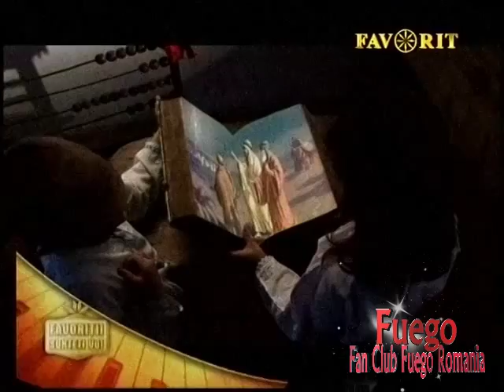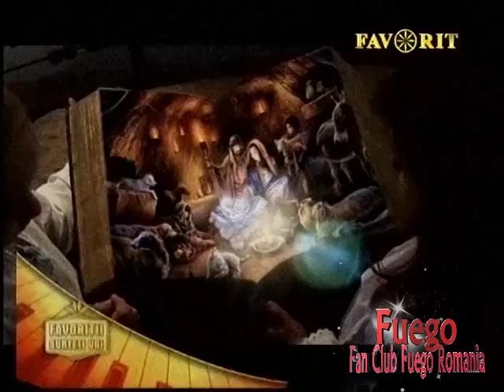FUEGO - "Din cer senin"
Versuri: Traian Dorz
Muzica: Tradiţional
Orchestraţie: Alexandru Gorgos
DVD - "Colinde la poarta raiului", 2009
Producător muzical: Euromusic Cluj-Napoca
Sursa: Favorit TV